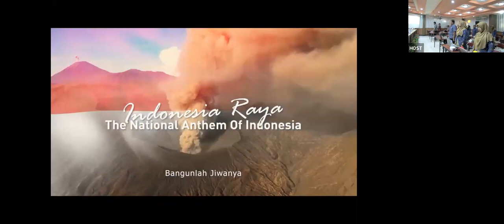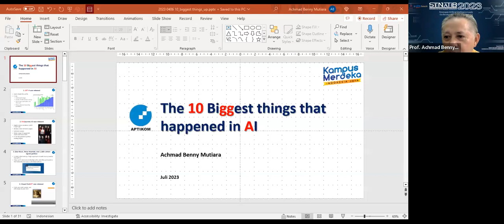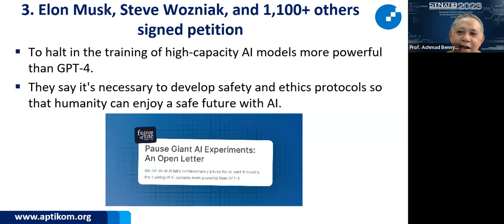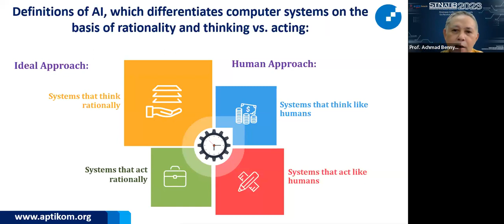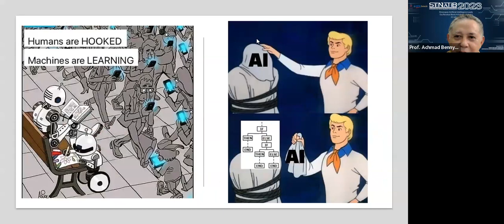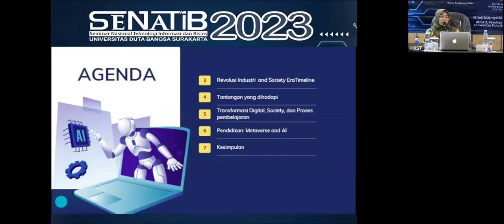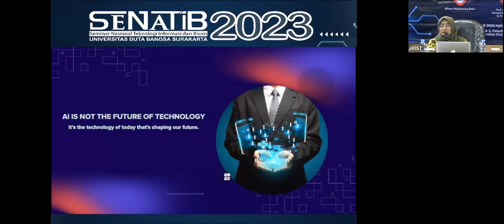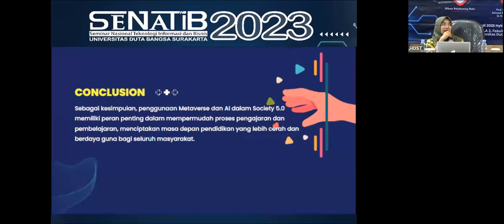SENATIB 2023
Seminar Nasional Teknologi Informasi dan Bisnis (SENATIB) 2023, telah diselenggarakan oleh Fakultas Ilmu Komputer Universitas Duta Bangsa Surakarta pada Tanggal 25 Juli 2023 secara Hybrid.